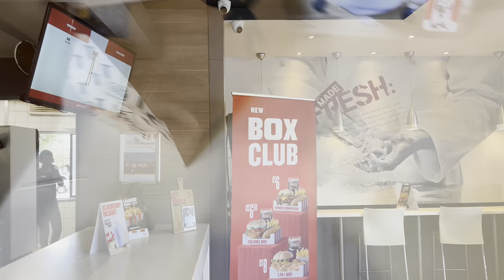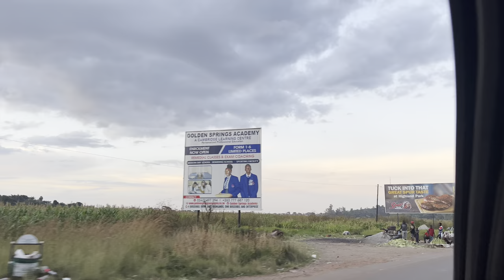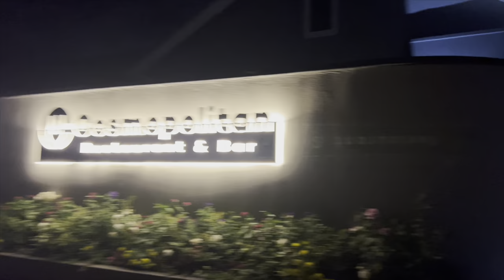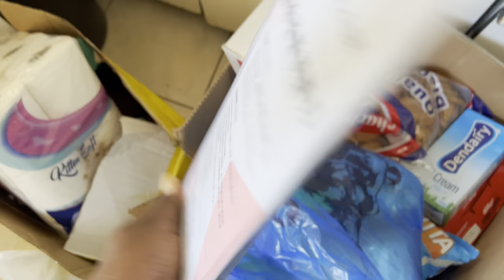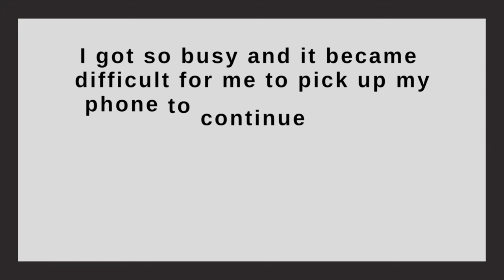VLOG | Sunshine City 🇿🇼 Music Festival, Trying New spots in Hre | So much happened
Spend the weekend with me in this vlog. I hope you enjoy.

* About Me *

My name is Sharron. I am a fashion and lifestyle content creator based in Harare, Zimbabwe. On this channel you will get to see me share some bits about fashion, my life as a mom, wife and entrepreneur.

Music used 👇🏽